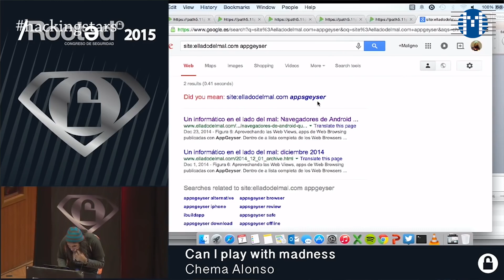[2015] Entrevista a Chema Alonso en Hacking-Stars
Durante la RootedCON 2015 me realizaron una entrevista para un nuevo medio online de IDG Millenials llamado Hacking Star. La han publicado en Septiembre dentro de la lista de otros entrevistas. Contactar con Chema Alonso Tienes más info en la web del espacio